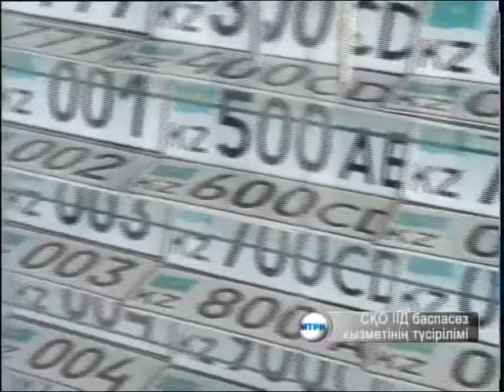ДВД ВИП номера Каз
Жыл басынан облыс бойынша вип-нөмірлерге әуес жүргізушілер мемлекеттік бюджетке 3 млн теңге табыс түсірген. Теріскейлік тұлпар иелері биыл ерекше үлгідегі 8 нөмірді сатып алыпты. Ал оның құны қанша? Толығырақ келесі бейнематериалдан білуге болады.